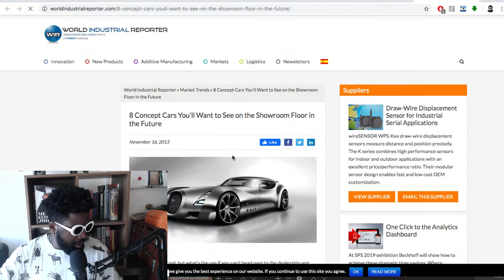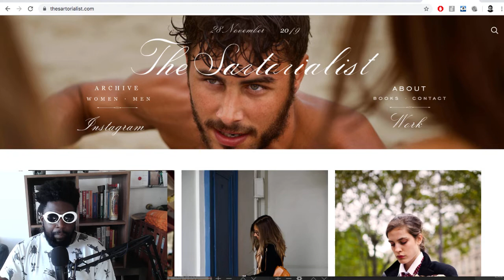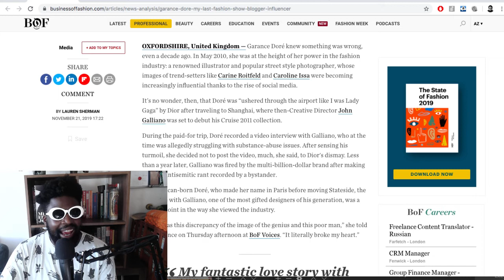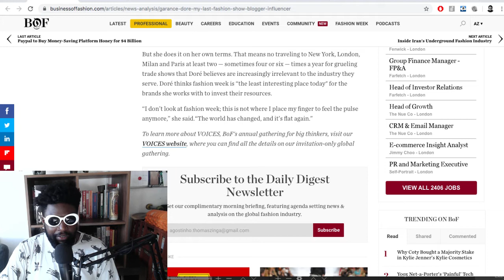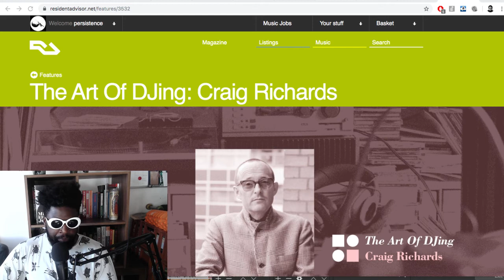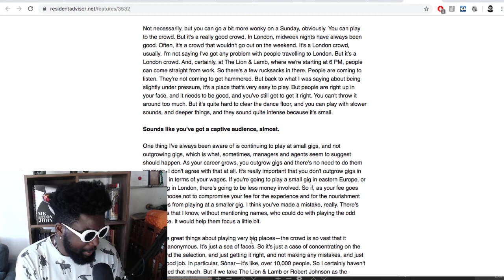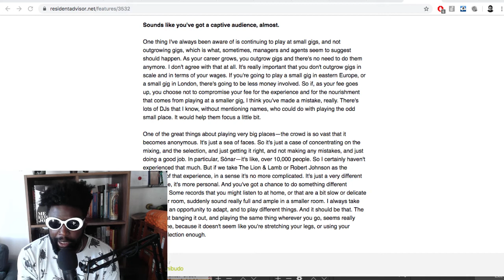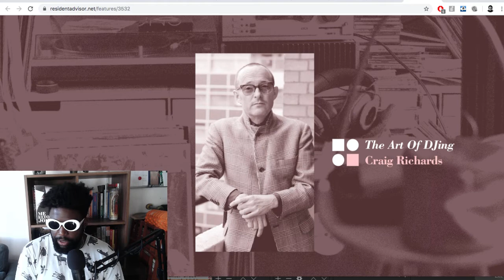The Agostinho Zinga Show #261 | The Art of DJing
Agostinho rambles about the problem with fashion influencers, Garance Dore quitting fashion, French Montana's health scare, getting old, Craig Richards Resident Advisor interview and more...